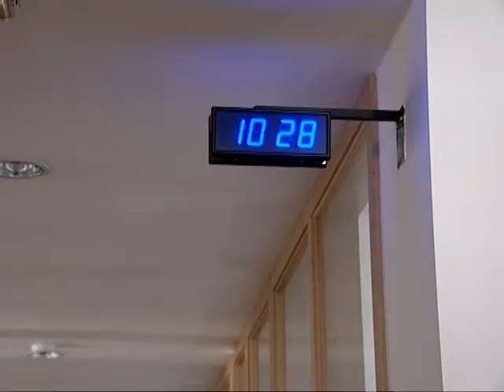Rekonstrukce reálky v Pardubicích